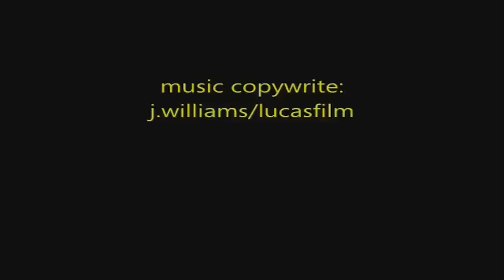Evolution of a Custom :episode 21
new clones